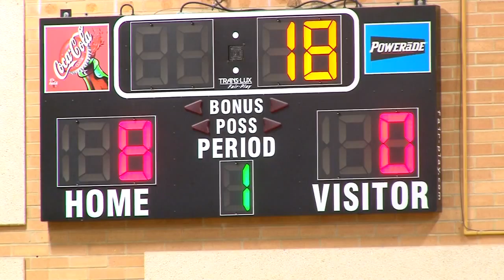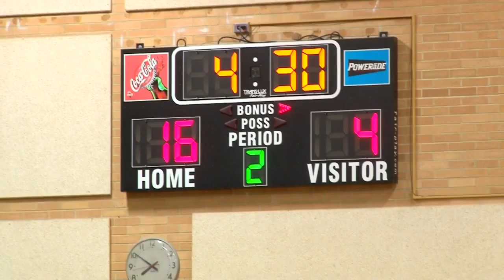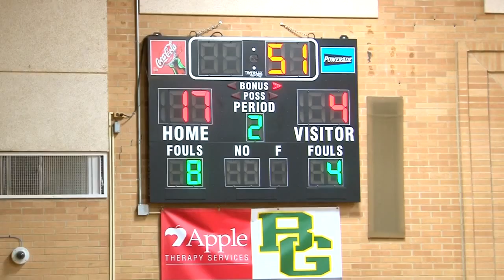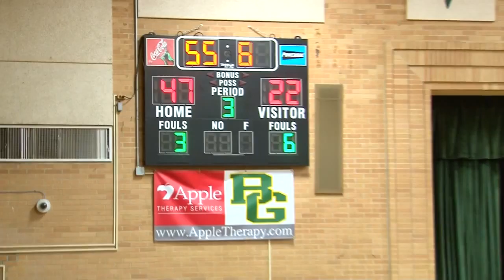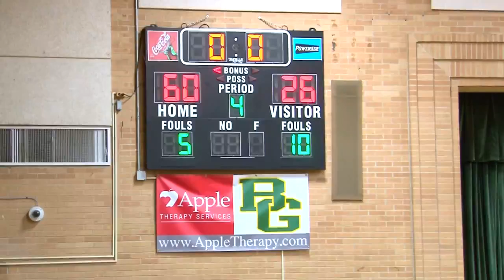Dover at Bishop Guertin Girls Basketball 3/5/16 720P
Dover at Bishop Guertin NHIAA Div. I Girls Baskteball  3/5/16